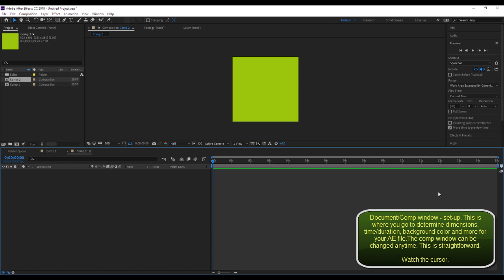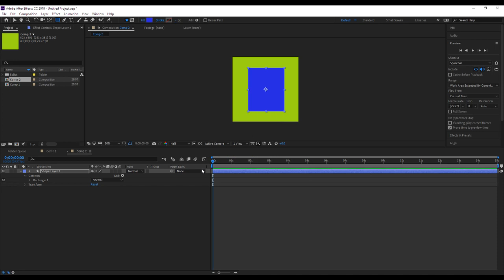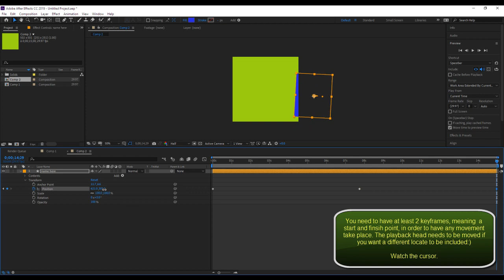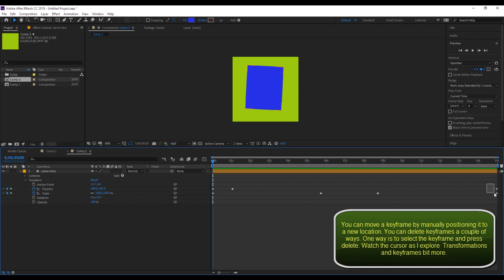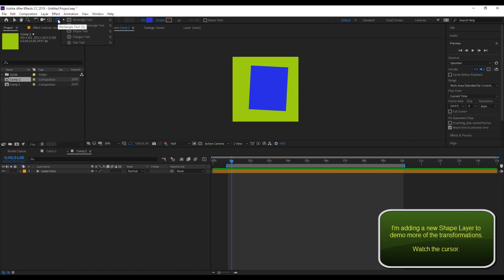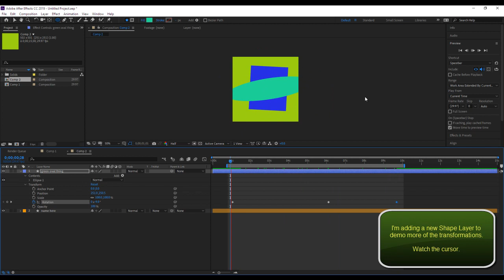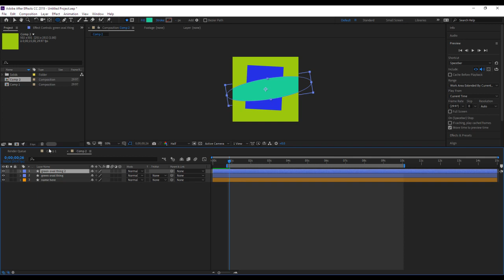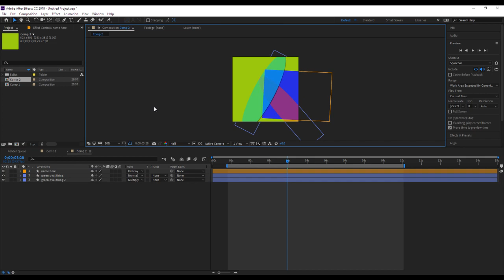AFTER EFFECTS - Basics 1 of 2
AFTER EFFECTS - Document setup. Part 1 of 2

Topics: Keyframe applications, composition window setup. Transformations: Anchor point, Position, Rotation, Scale and Opacity plus renaming and color coding layers as well as Layer styles and Blending modes.

Duration: 9:27